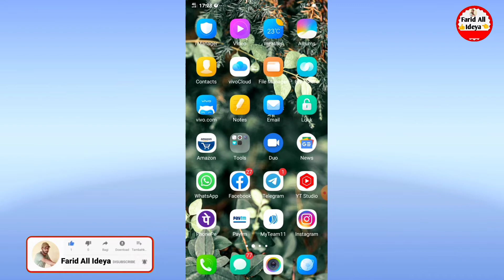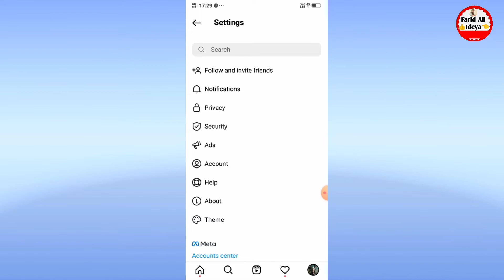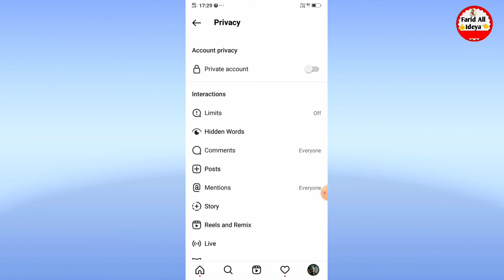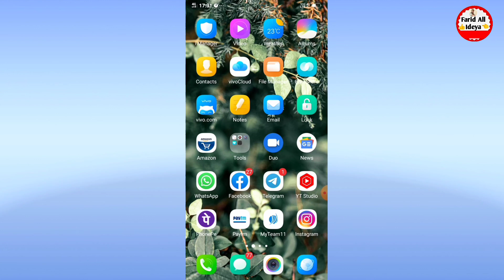Instagram Par Followers Aur Following Kaise Chupaye || How To Hide Instagram Followers Or Following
instagram se followers kaise hide kare friend agar aapko bhi apne instagram par follower or following list kaise chupaye friend aaj ki video mein batane wala hai ki aap apne instagram me follower hide kaise karte hain friend agar aap bhi instagram par kisi ko followers or following list hide kaise karen to yah hamare video ko pura last tak dekhte rahiye

how to hide instagram followers
how to hide instagram followers or following
instagram par followers aur following kaise chupaye
instagram par following list kaise chupaye
instagram se followers kaise hide kare